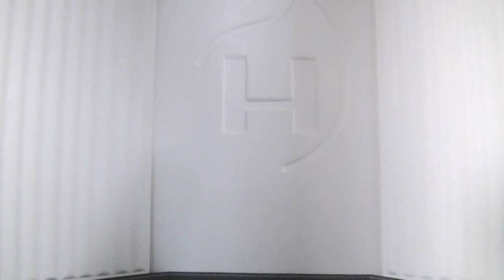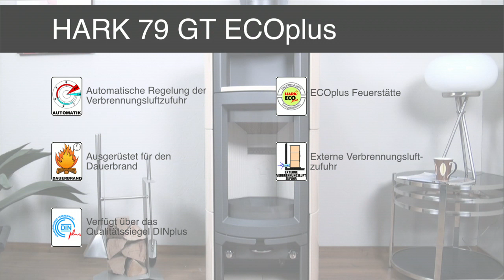Kaminofen Hark 79 GT ECOplus Kamin mit Feinstaubfilter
Hark 79 GT ECOplus Kaminofen mit Feinstaubfilter

Kamine der nächsten Generation. Neben herkömmlichen Kaminöfen bietet Hark auch Kaminöfen mit der neu entwickelten ECOplus-Verbrennungstechnik an.
ECOplus ist eine Entwicklung der Firma Hark in Zusammenarbeit mit dem Fraunhofer Institut für Bauphysik in Stuttgart.
- Im Kaminofen Integrierter Feinstaubfilter
- 84-89% Wirkungsgrad
- Neue Dimension der Brennstoffersparnis
- Rußabweisende keramische Feueraumauskleidung
- Qualitätstechnologie Made in Germany

Funktionen wie Dauerbrand, Automatik oder Externe Verbennungsluftzufuhr machen den Kaminofen zu einem Hightech-Kamin.
Bis zu 40% weniger Holzverbrauch im Vergleich zu herkömmlichen Hark Kaminöfen.
Der Hark 79GT ECOplus Kaminofen ist selbstverständlich auch in verschiedenen Kachelglasuren erhältlich.

Über 40 Jahre Erfahrung im Kamin- und Kachelofenbau stehen für Service und Qualität.